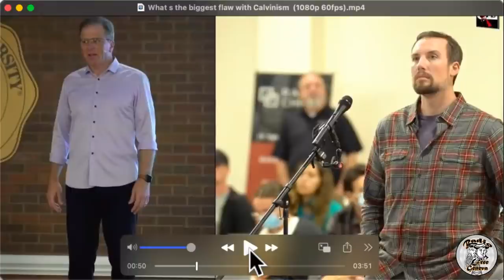Road Trip Radio Free Geneva: Frank Turek's Anti-Reformed Video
This morning Dr. Frank Turek of CrossExamined.org posted a short video clip from one of his many public speaking engagements.  You have to give Frank credit, he goes out there and takes the questions. That is appreciated.  But the inconsistencies in the answers are why we have often had to comment on what is being said. In this video he responds to an audience question (which itself contained errors of fact and thought) by stating what we might call the "standard" synergistic objections to Reformed theology.  So we provided a rebuttal, along with a reiteration of the fact that we would be happy to "cross examine" Frank, and be cross examined by him, in formal, public debate. Many people who saw a tweet I posted suggesting such a debate said they would really like to see that happen.  I am doubtful, but, you never know!